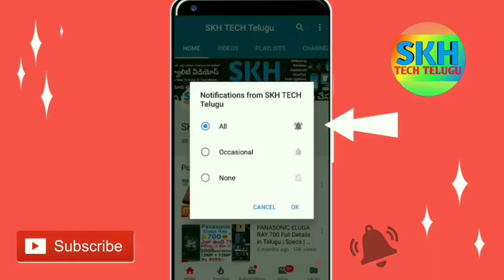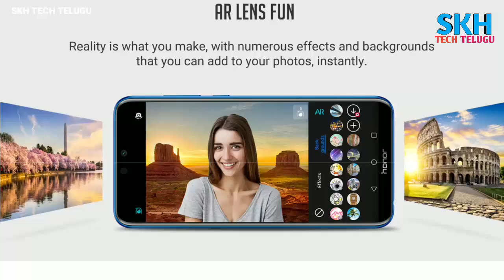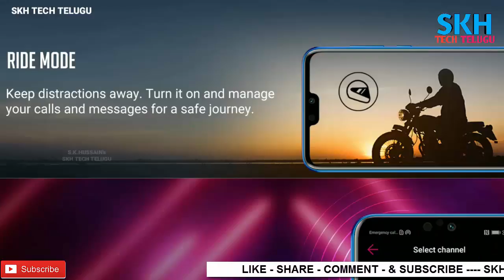Honor 9N in Telugu | Specs | ProsCons | My Opinions | NOTCH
In this Video We Explain about Latest Smartphone Honor 9N full Details in Telugu

Highlights :

3GB/4GB RAM | 32GB/64GB/128GB ROM
Expandable Upto 256 GB
5.84 inches Full HD+ Display
13MP + 2MP Dual Rear Camera
16MP Front Camera
3000 mAh Battery
Kirin 659 Octa Core Processor
Full View 19.9 Display with Notch

Launch : 24-July-2018
First Sale : 31-July-2018

Say hello to the Honor 9N smartphone whose aesthetically pleasing design, with mirror-like effects, redefines the definition of ‘beautiful’. What makes this phone an exciting one to have is the fact that it has at least one impressive feature to suit every need. If you are someone who catches up on your favorite shows via your phone, then you can elevate your viewing experience by switching to the immersive Notch Display. For the photographers out there, this phone’s 16 MP Front Camera and the 13 + 2 MP Dual Rear Camera will let you capture what you see in an enviable manner. Oh, there is something in store for the gamers out there as well. The Game Suite feature ensures a hassle-free gaming experience.